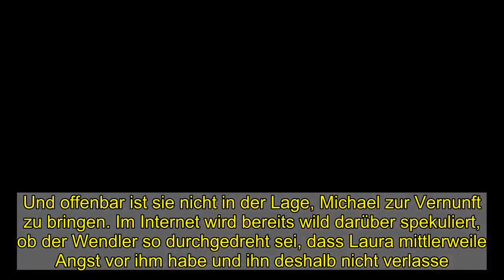Laura Müller: Hilferuf aus Florida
Warum verlässt Laura Müller, 20,ihren Ehemann Michael Wendler, 48, nicht?Ihre Fans und Freunde machen sich mittlerweile große Sorgen ...   Die Weihnachtszeit istfür viele Menschen die schönste Zeit des Jahres. Doch im Leben von LauraMüllerist gerade überhaupt nichts besinnlich. SeitMichael Wendlersich mit seinen Verschwörungstheorienins Aus geschossen hat, geht es auch für Laura immer weiter bergab. Die Influencerin hatnahezu all ihre Werbedeals verloren, immer mehr Menschen wollen auch mit der jungen Ehefrau desSkandal-Sängersnichts mehr zutun haben.  Dochder wirre Wendler scheint immermehr durchzudrehen und setztimmer krudere,verstörende Postings ab!Dass sich vor allem die finanzielle Schlinge immer mehr zuzieht, scheint der Schlagerstar nicht wahr haben zu wollen. Jüngstes Beispiel: Unternehmer Timo Berger, 38,fordert rund 30.000 Euro vom Wendler für die Vorbereitung der mittlerweile abgesagten TV-Hochzeit in Las Vegas.         Jetzt tauchte er sogar vorder Wendler-Villa in Cape Coral auf, um sein Geld einzutreiben. Doch Michael verschanzte sichim Haus und rief die Polizei! Anschließend veröffentlichte er wieder wirre Statements. EinEnde des Wahnsinns ist nicht in Sicht – und mittendrin: Laura, die bereits deutlich machte, dass sie seine Ansichten nicht unbedingt teilt, sich aber auchnoch nicht klar dagegen positioniert hat. Wendlers Ex-Manager Markus Krampe hat deswegen jetzt die Zusammenarbeit mit Laura beendet.   begründete er die Entscheidung.  Für die 20-Jährige ein Schlag ins Gesicht. "Sein Handeln verletzt mich menschlich, nicht geschäftlich",erklärt Laura. "Freunde sollten da sein, wennes dir schlecht geht und nicht nur wenn es dir gut geht, zumindest dachte ich immer, wir wären gute Freunde."Sie sei enttäuscht, dass Markus sie in diesen "schwierigen Zeiten" im "Stich lässt und mir den Rücken kehrt".Worte, die wie ein Hilferuf klingen und die deutlich machen, wie verzweifelt und alleingelassen sie sich gerade fühlen muss!   Die 20-Jährige scheint mit der Situation total überfordert. Und offenbar ist sie nicht in der Lage, Michael zur Vernunft zu bringen. Im Internet wird bereits wild darüber spekuliert, ob der Wendler so durchgedreht sei, dass Laura mittlerweile Angst vor ihm habe und ihn deshalb nicht verlasse. Fürchtet Laura womöglich sogar um ihr Leben? Freunde glauben, dass Michael sie unter Druck setzt:   Dass der Wendler zumindest großen Einfluss auf Laura hat, glaubt auch Markus Krampe.Er findet, Lauras Statement zum Ende der Zusammenarbeit sehe "sehr nach Michaels Handschrift aus.Jetzt mache ich mir langsam Sorgen um sie. Es wird jetzt Zeit, dass ihr Vater da mal aktiv wird." Papa Klaus lebt in Deutschland, hat ein gutes Verhältnis zu seiner Tochter. Ob er es schafft, sie zurückzuholen?         Es gäbe noch eine andere Option: Vivien Geiss, 18,die Tochter von Uncle-Sam-Gründer Michael Geiss, will Laura ausder Patsche helfen. Die Firma fordert gerade 250.000 Euro vom Wendler, für einen nicht zustande gekommenen Werbedeal. Vivi